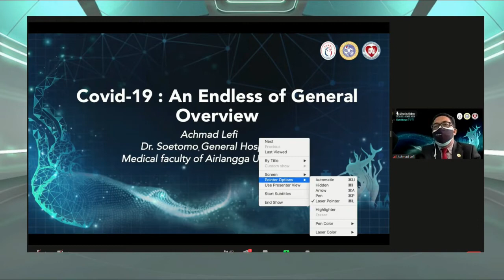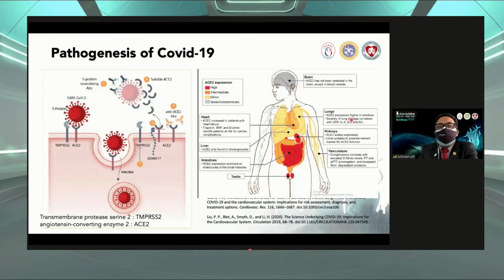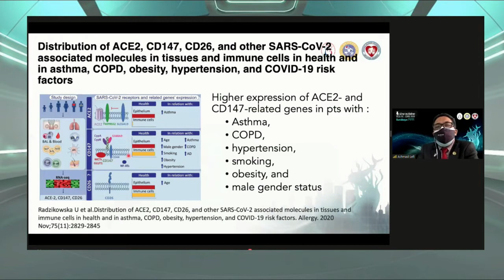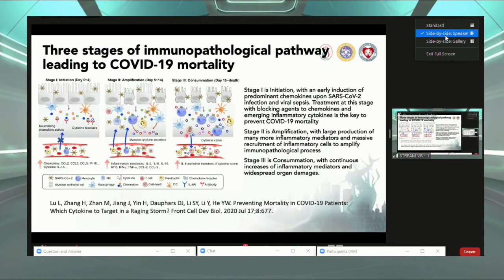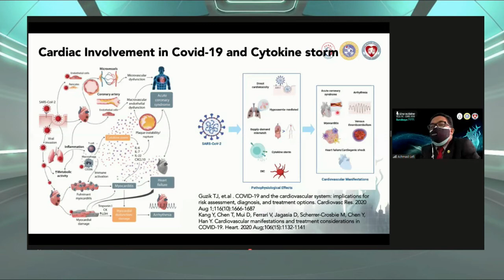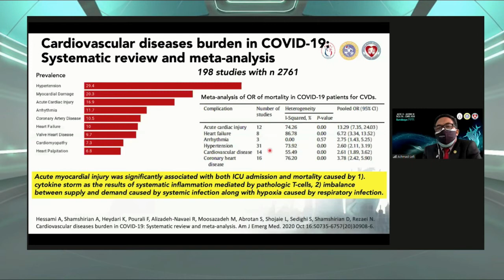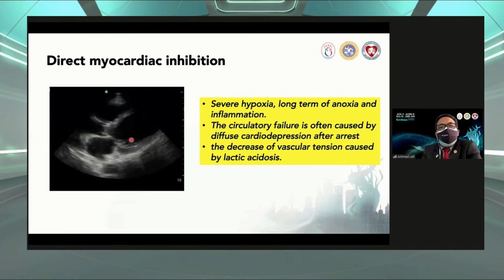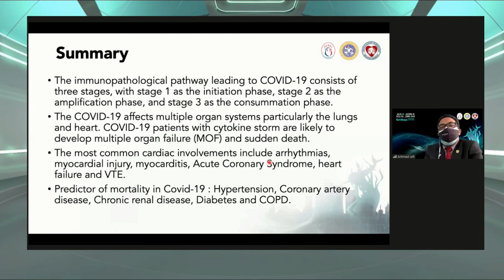VR1 - Achmad Lefi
CoVid-19 : an Endless General Overview